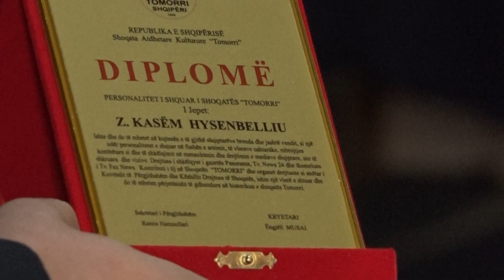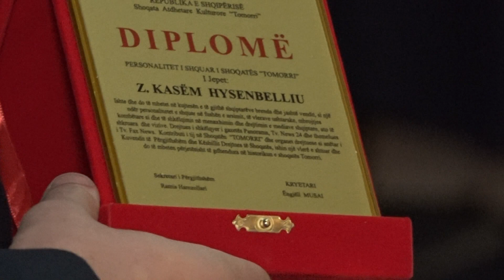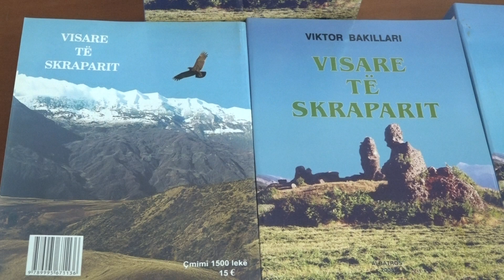Shoqata “Tomorri” vlerëson Z.Kasem Hysenbelliu, emocionon i biri:Doja që çmimin ta tërhiqte babai im